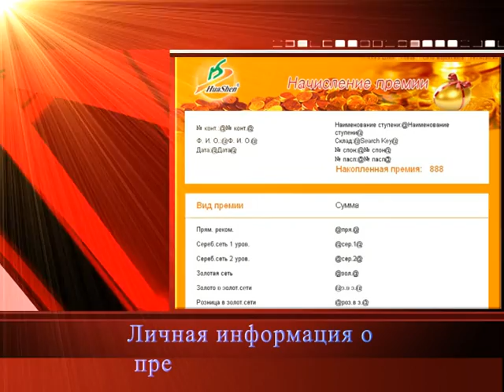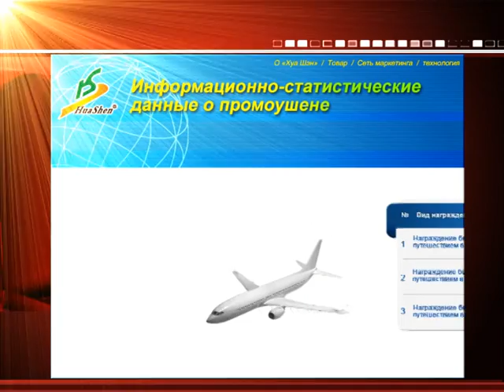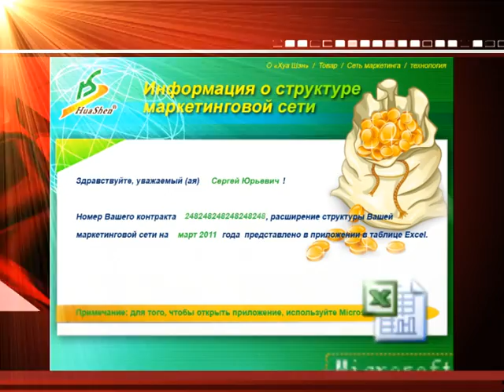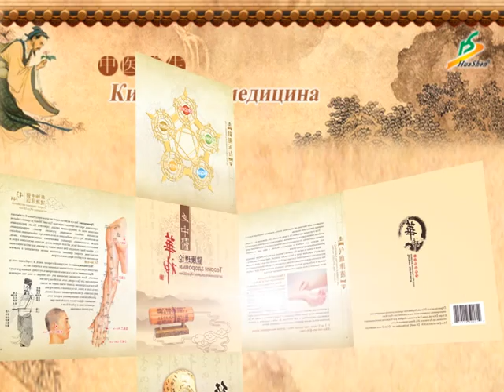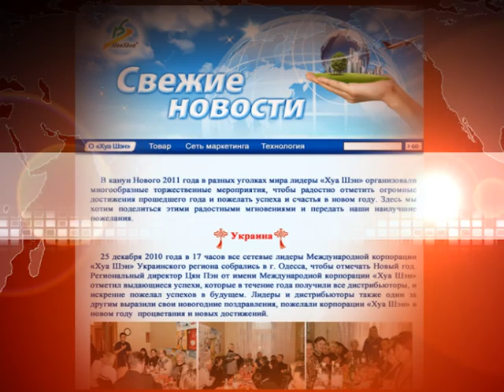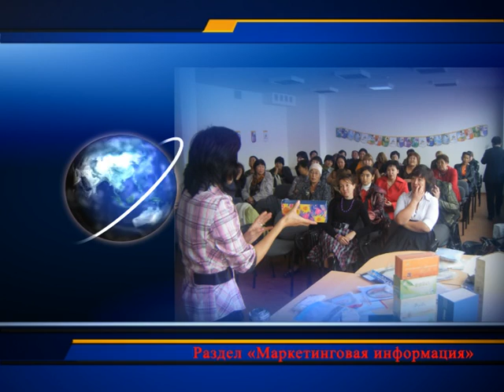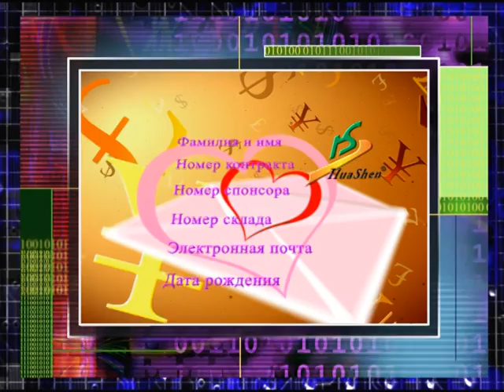Информационные услуги корпорации «ХуаШен»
Корпорация «ХуаШен» предоставляет специальный набор информационных услуг. Вы получаете: материалы по маркетингу, информацию о продукции, новости и истории успеха лидеров «ХуаШен», информацию по своей структуре, накопительных зарплатах, текущему состоянию накопительных фондов и выполняемого промоушена.